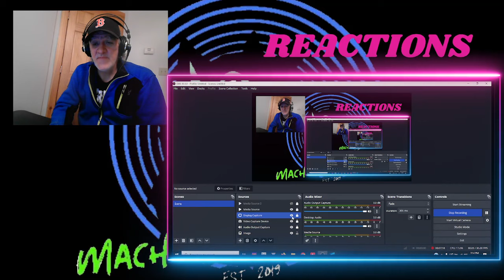Fujii Kaze: KIRARI AT TINY Desk Concerts JAPAN | NHK - REACTION